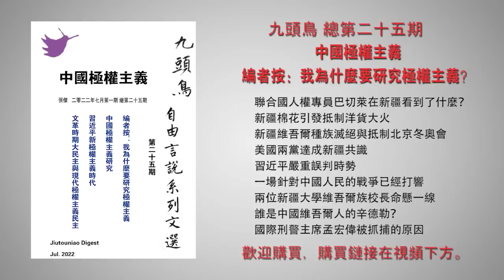习被两条野狗咬伤了 李昊石的段子说出了中国军队的真相？